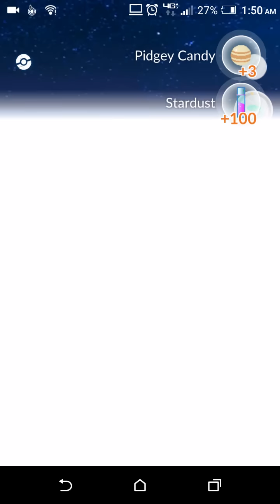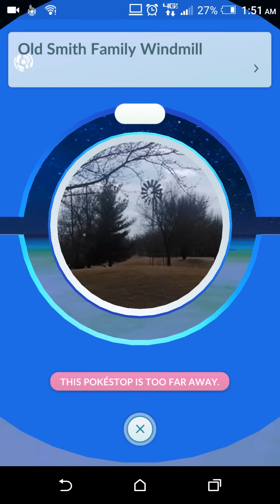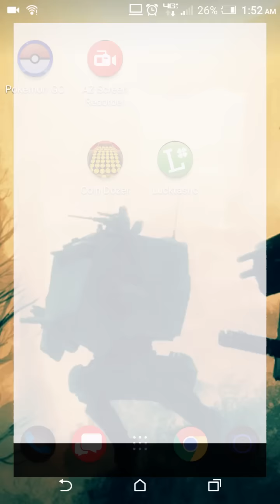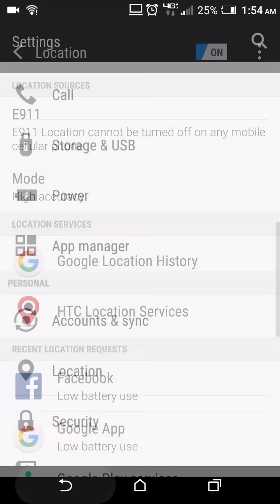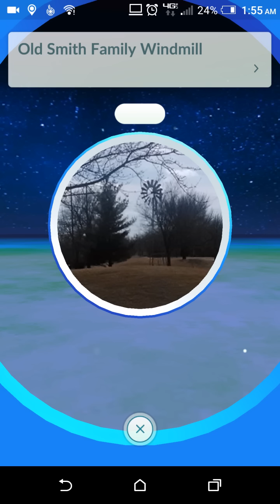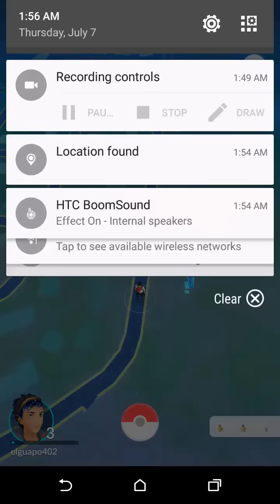Let's Play Pokemon Go! Launch Day U.S. Our first Pokestop!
Pokestop does what? Is this broken? Let's waste battery and play Pokemon together! I'm out on launch day, trying to play this game and I don't know what exactly is supposed to be happening. Wild Pokemon from incense and Bulbasaur as my starter!